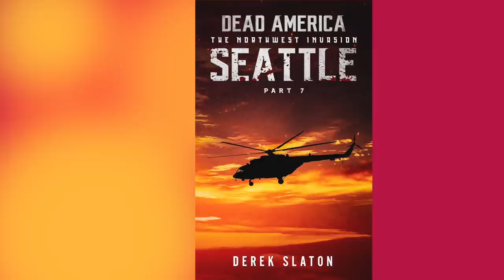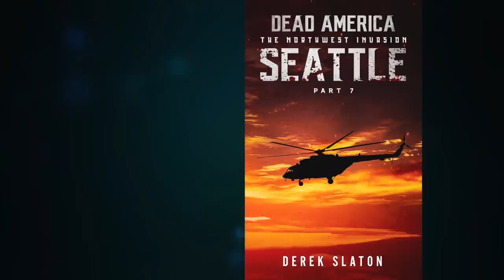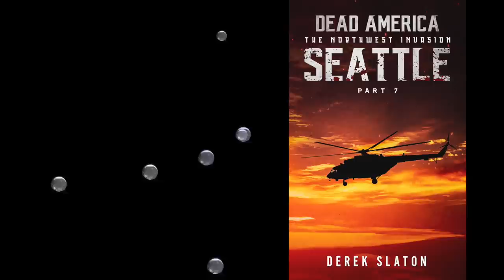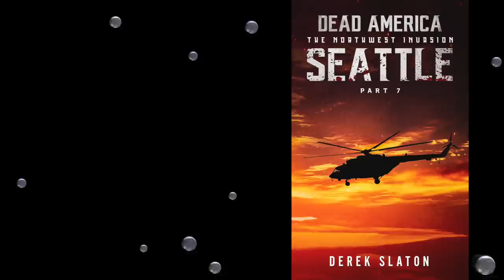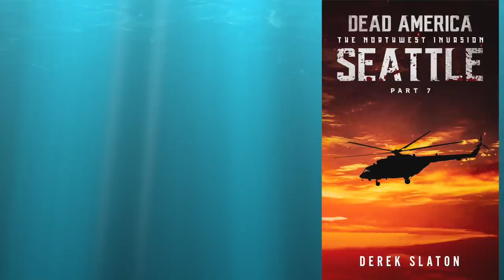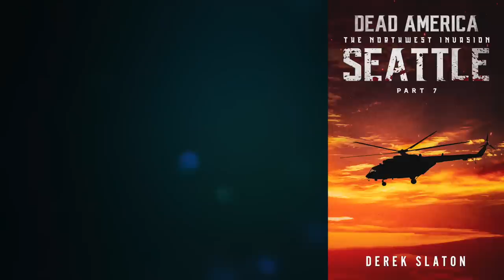44 Dead America - Seattle Pt 7 (Complete Horror Zombie Audiobook) Book 44 of 47 in Dead America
The longest running Horror Zombie Audiobook series on Youtube Continues with Seattle Pt. 7

As the invasion of Seattle kicks into high gear, Vietnam vet Benny uses his helicopter to bring much needed supplies to those on the front lines.

Dead America: The Northwest Invasion follows the military as they attempt to gain a foothold in the war against the undead, as well as the civilians caught in the crossfire.

36 - Portland Pt. 4
37 - Portland Pt. 5
38-47 Seattle Pt 1 - 10